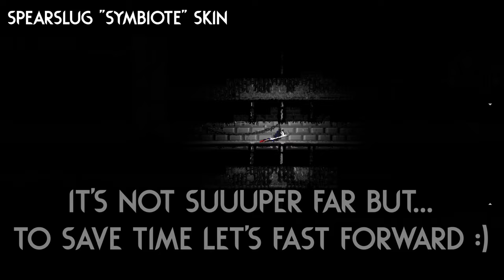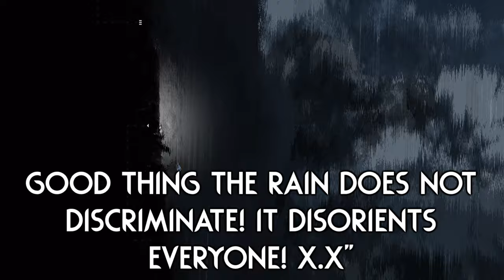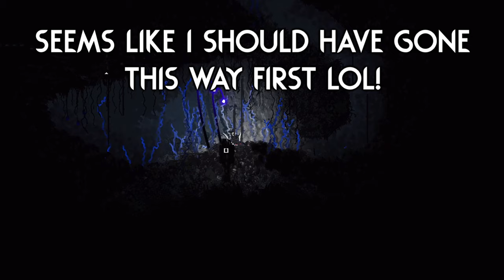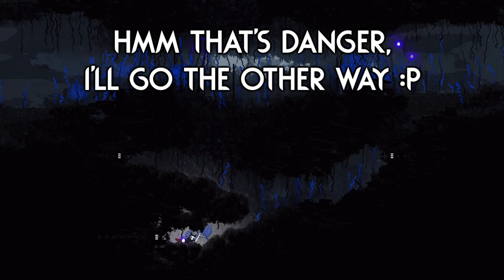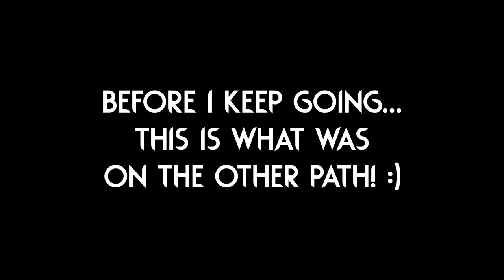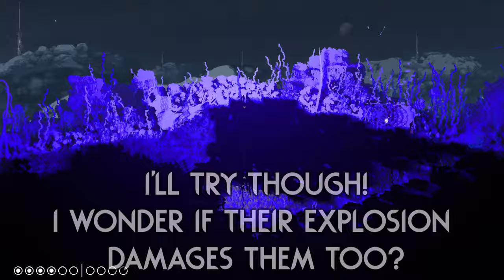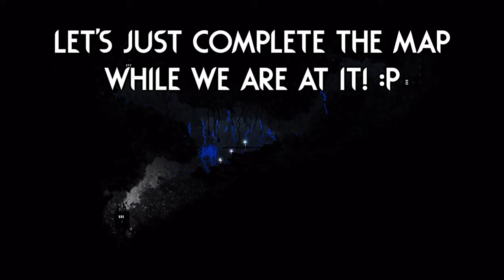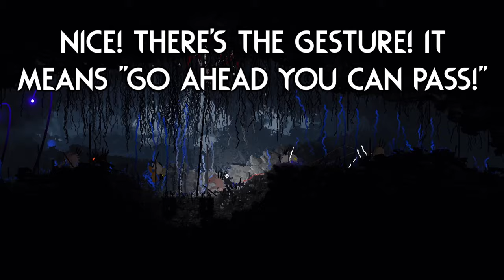WAIT, There's An ECHO Here!? 🌙 | Rain World Downpour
What a crazy experience, there were threats everywhere!
(Granted I also picked some unnecessary fights *cough* Scavengers *cough*)

Region Mod is "Midnight Meadows" by "Froglover113"!

Slugcat Mod is "Spearslug" by "Antoneeee"!

Skin Mod is "The Symbiote DMS Skin" by "Wolfycatt(Ana)" and "Drancon101"!

Thumbnail uses art from "The Symbiote DMS Skin" and from "Midnight Meadows" region!

Here are a couple extra mods I play with:

Gate Scanner by "mariomakerguy"!